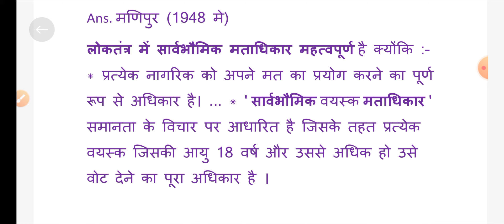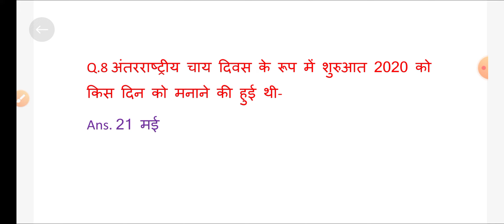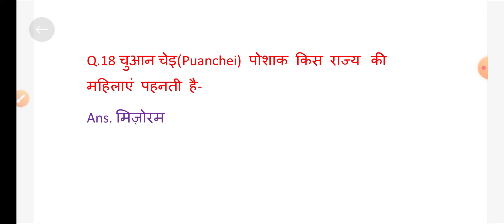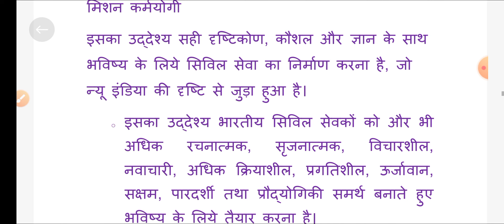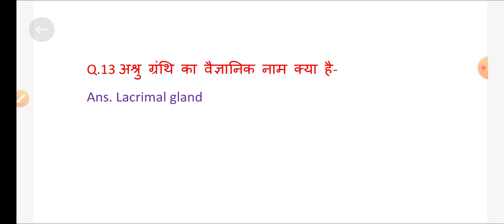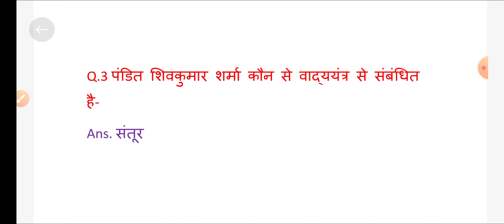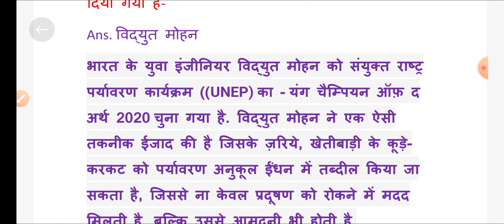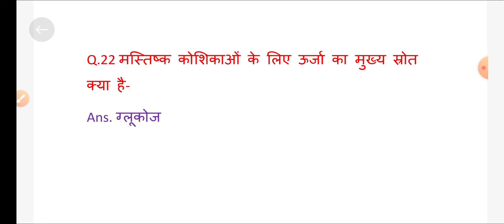SSC CHSL 9 August 2021 All Shift Analysis|9 August (1st,2nd,3rd Shift)SSC CHSL Exam review Analysis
SSC CHSL 9 august 2021 analysis, ssc chsl 9 august 1st shift gk, ssc chsl 9 august 2021 first shift, SSC CHSL 9 august 2nd shift, CHSL 9 august exam analysis,